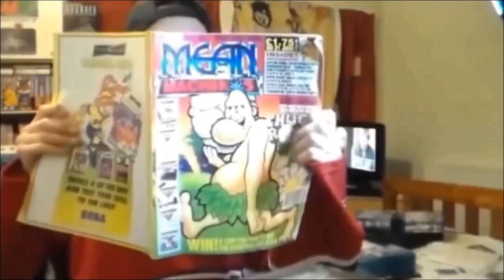Super Visual Football On MAME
A quick and very poor game play of the unique Arcade Football Super Visual Football by SEGA.   Apologies for the emulation issues.